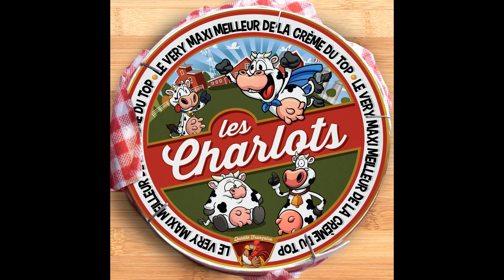Jean Sarrus - Salade de fruits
Taken from Les Charlots « Les Charlots: Maxi Best Of »
Extrait de Les Charlots « Les Charlots: Maxi Best Of »

Production: |
  E.G.T